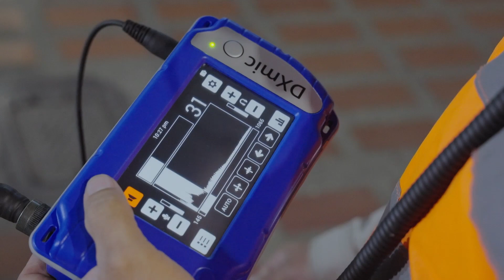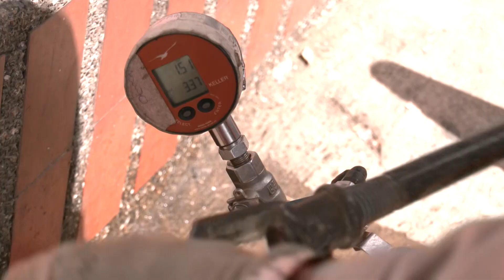Se incrementa consumo fraudulento de agua en el Valle de Aburrá y afectar la seguridad hídrica EPM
Se incrementa el consumo fraudulento de agua en el Valle de Aburrá y podría afectar la seguridad hídrica

* Las pérdidas de agua generan impactos ambientales, económicos y sociales que pueden comprometer en el largo plazo la sostenibilidad

* La Empresa fortalece las diferentes líneas de trabajo para controlar y reducir el Índice de Pérdidas por Usuario Facturado (IPUF)

* EPM afianza cada vez más las acciones para disminuir las pérdidas de agua, un compromiso de todos para recibir un servicio con calidad y continuidad